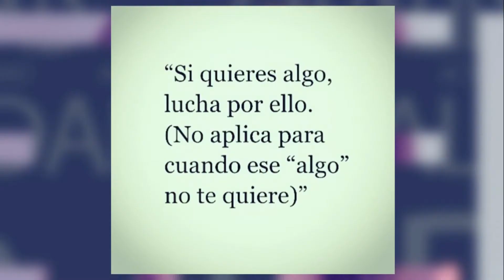Despedida - Chic al día 30-06-2017 Seg. 05